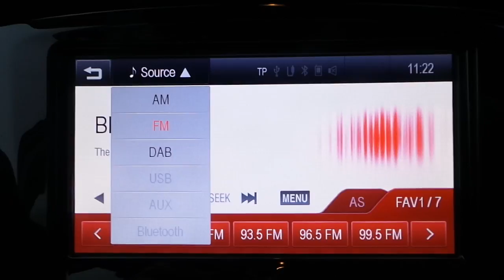CU15XUY VAUXHALL CORSA 1 4 16V SE 5DR